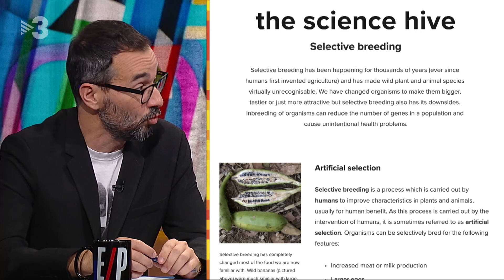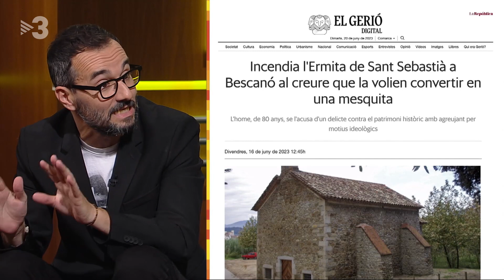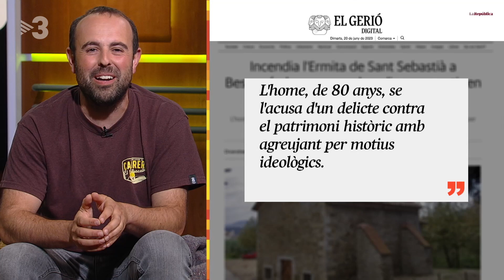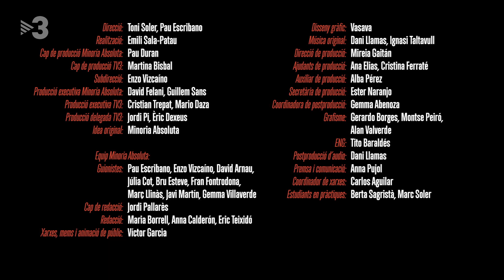Està passant - 23/06/2023